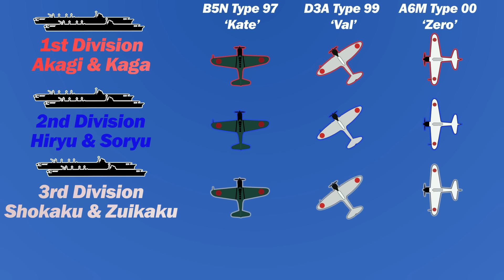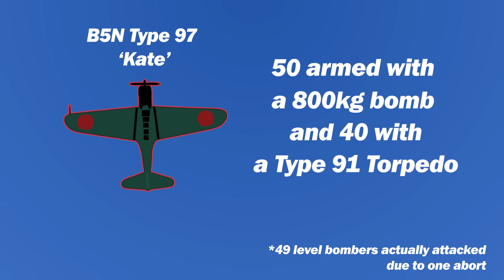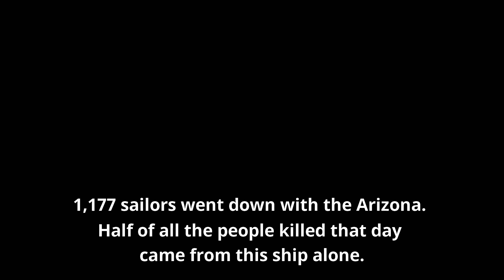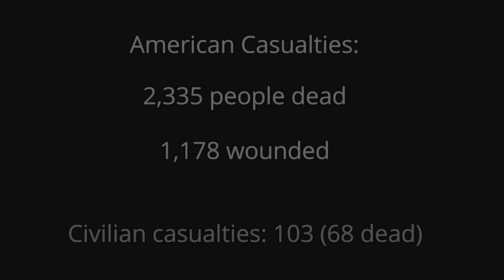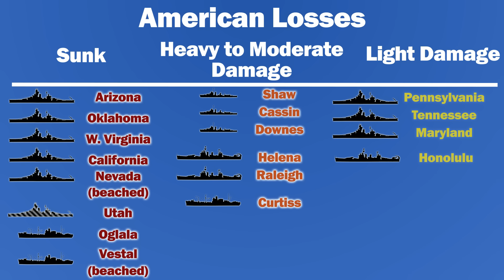Attack on Pearl Harbor 1941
(Animated Battle Map)

Corrections:

at 8:44 I can explain the mathematical error of 48%. I remember writing in the script something along the lines of "of the 40 torpedo bombers, 4 were destroyed before being able to launch and one had to jettison its torpedo. So Of the 40 torpedo Bombers, only 19 achieved hits. that's a 48% hit rate." but somewhere in the editing process I accidentally cut out the first half and misspoke entirely on the second. Apologies for that.

at 10:00 I said "caught on tape". I remember this clearly. a few days before uploading I thought to myself "hmm, they didn't have tapes back then, did they? ah, it's a minor thing who cares..." boy was I wrong! The internet quickly corrected me on that one! so yes, I should have said "caught on film" instead.

Credit-

Ross Bugden
Machinimasound:

Sources:
Kinzey, B., & Roszak, R. (2010). Attack on Pearl Harbor: Japan awakens a sleeping giant. Blacksburg, VA: MAA.

Stille, M. (2011). Tora! Tora! Tora!: Pearl Harbor 1941. Oxford: Osprey.

Zimm, A. D. (2013). The attack on Pearl Harbour: strategy, combat, myths, deceptions. Havertown, PA: Casemate.